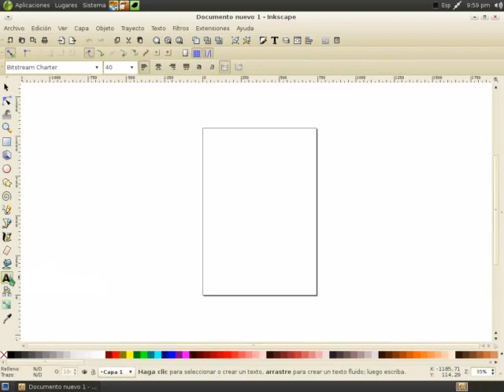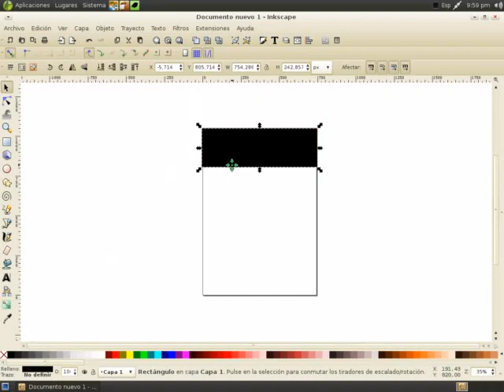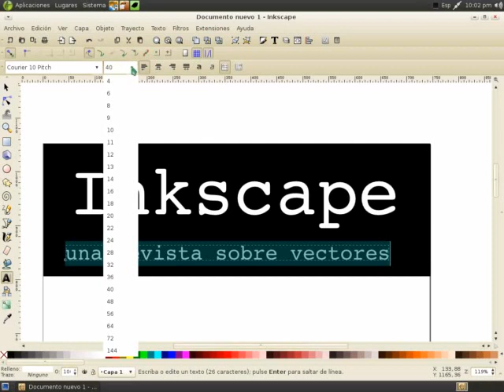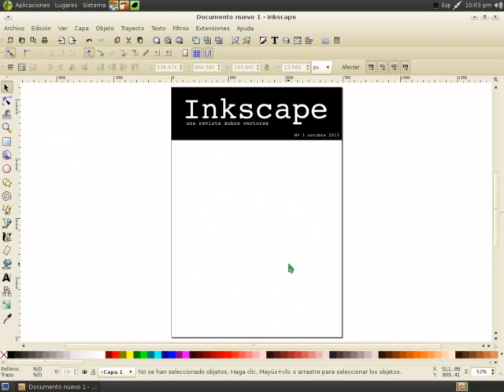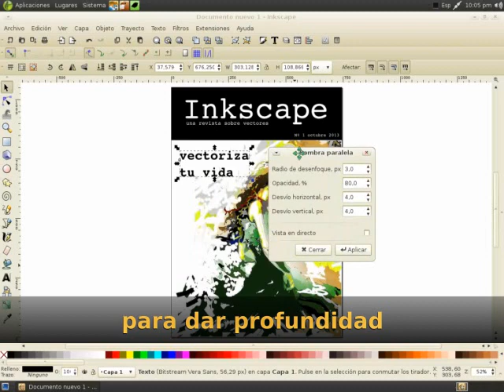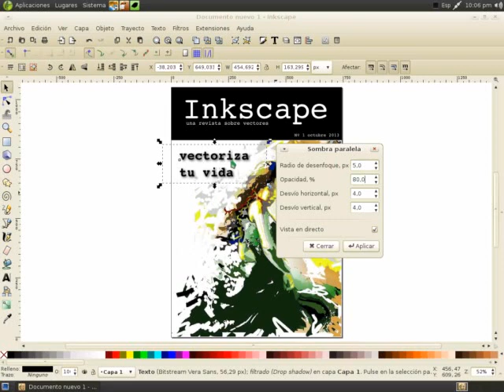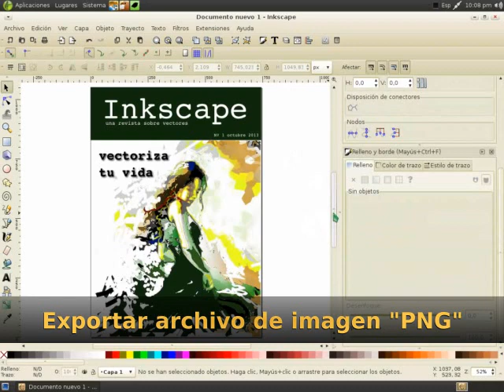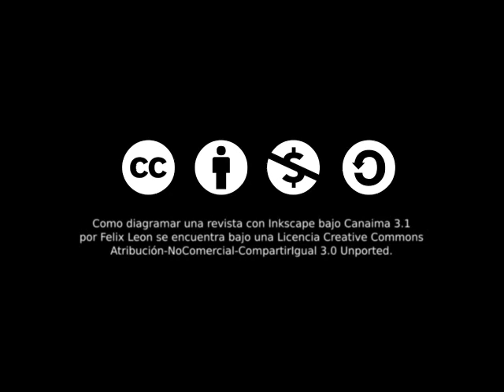Como hacer una revista con Inkscape bajo Canaima 3.1 (Portada)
Este pretende ser el primero de una serie de consejos para aprender a diagramar una revista utilizando la herramienta de software libre Inkscape en la metadistribución venezolana Canaima GNU/Linux 3.1